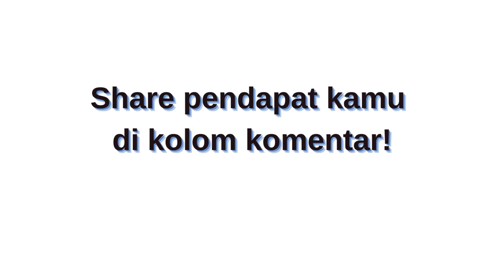Dilraba Dilmurat dan Yang Yang Resmi Pacaran?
pada tahun 2021 yang lalu Dilraba Dilmurat dan Yang Yang berhasil membintangi drama China yang berjudul You Are My Glory, dalam drama ini chemistry keduanya membuat para fansnya baper dan menginginkan mereka berdua berpacaran di dunia nyata. setelah syuting drama YAMG selesai Dilraba dan Yang Yang di rumorkan berpacaran setelah photo-photo mereka sedang makan disebuah ruangan pun beredar.

Previous Video :
Hotel $96 = Rp. 1,440,000 / Malam di New York City